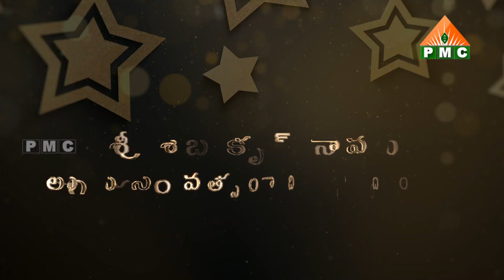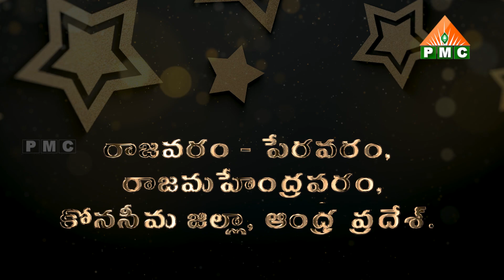చిట్టి చిలకమ్మ ఉగాదికి వస్తావా, పండు తెస్తావా?Vasista gowthami Pyramid Peravaram Rajavaram konaseema